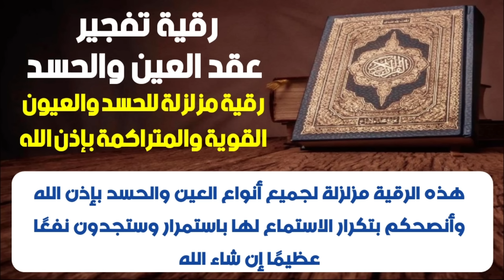رقية العين والحسد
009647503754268